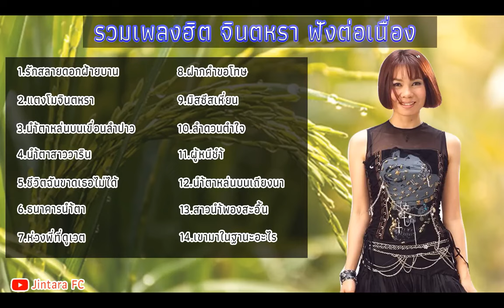รวมเพลงฮิต จินตหรา ฟังต่อเนื่อง 24 ชม